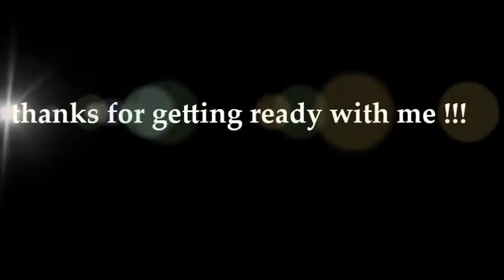GET READY WITH ME | lorennclaireee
will update later x0